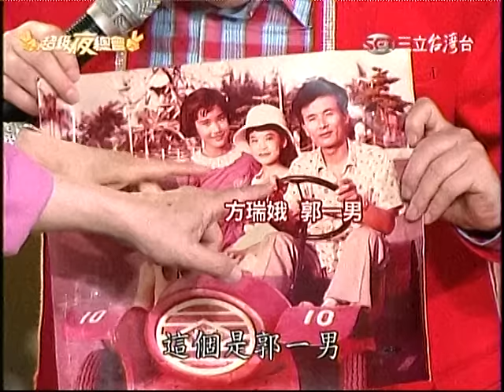超級夜總會電視節目// 方瑞娥.杜曉月.郭一男 // 同台表演2014.9.6.播出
超級夜總會電視節目// 方瑞娥.杜曉月.郭一男 // 同台表演 於中秋節前夕2014.9.6.播出